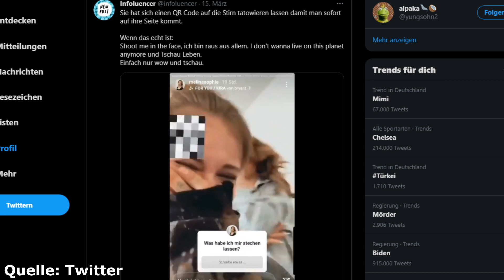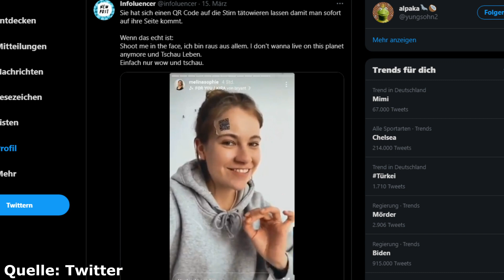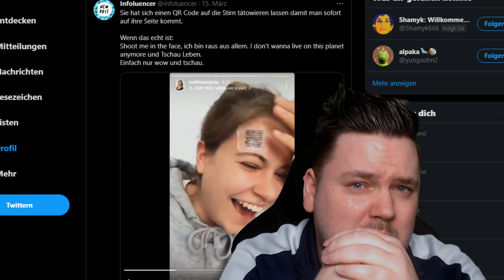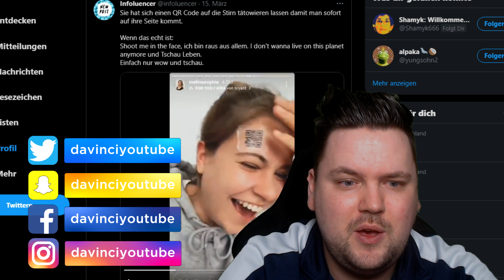Melina Sophie und ihr bescheuertes Tattoo! Alles nur Fake!:(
Melina Sophie und ihr bescheuertes Tattoo! Fake oder Real?